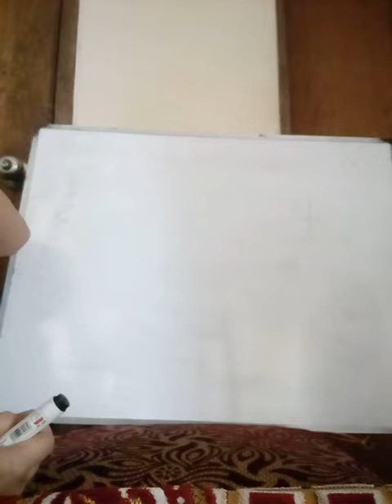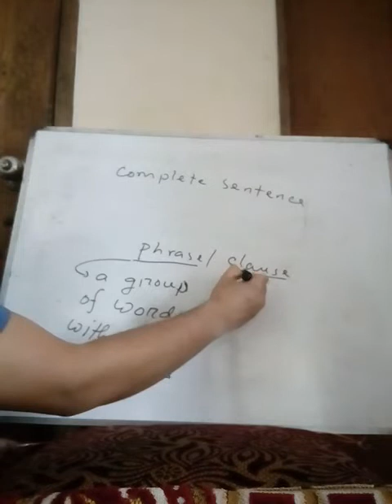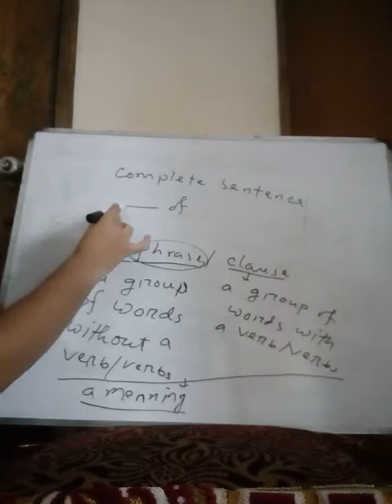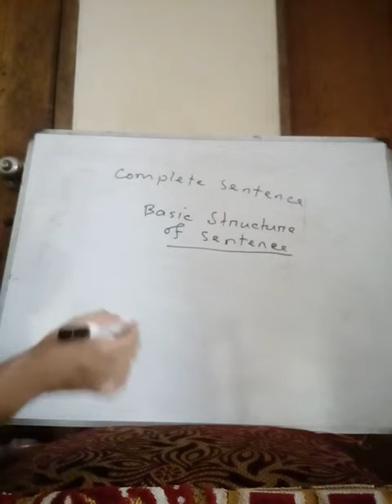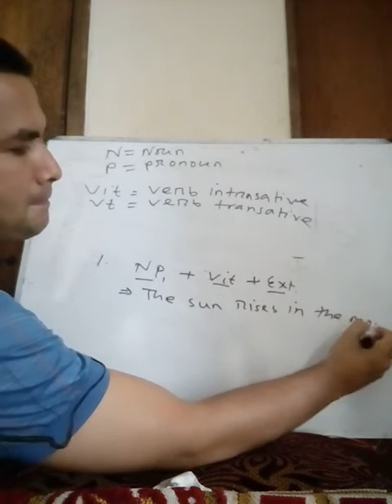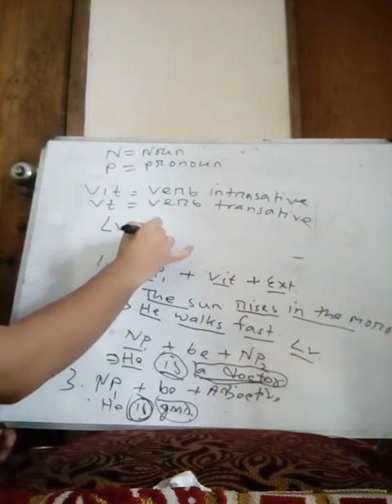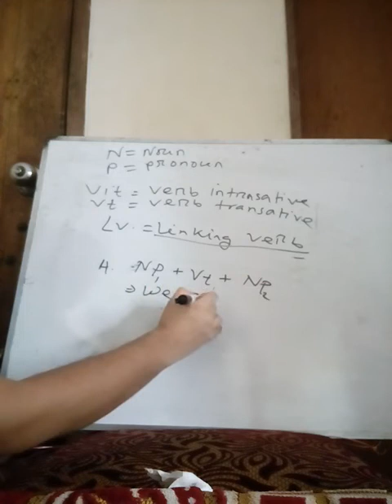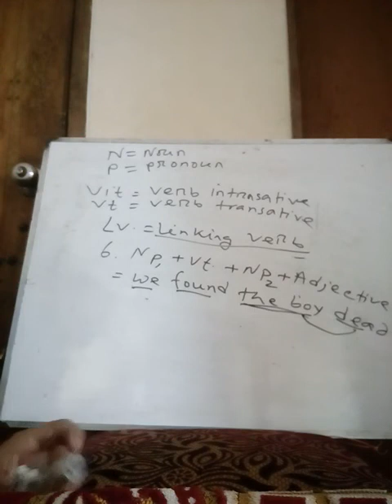ENGLISH - Paper 2 | Completing Sentences - 1 | Md Alauddin Sir